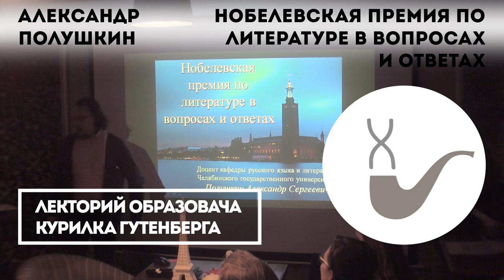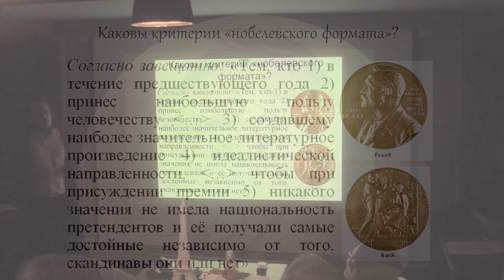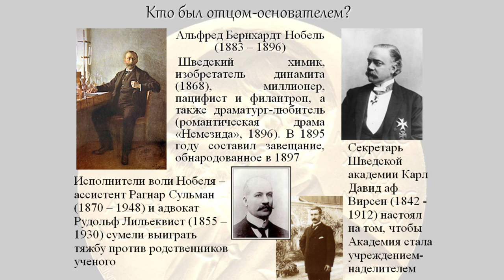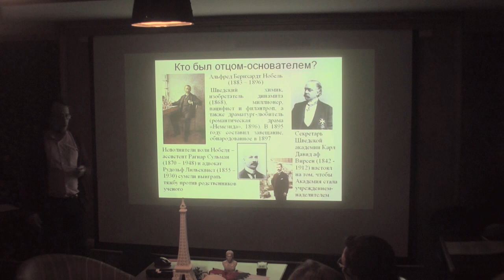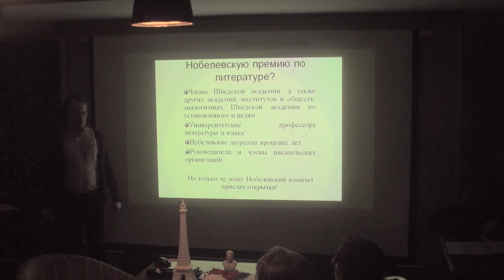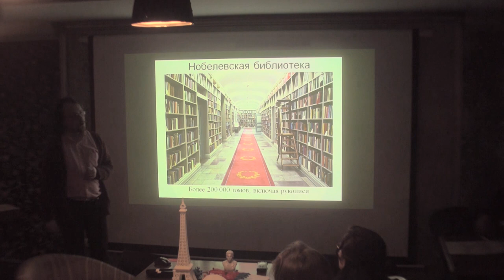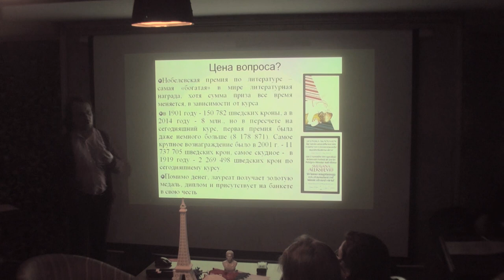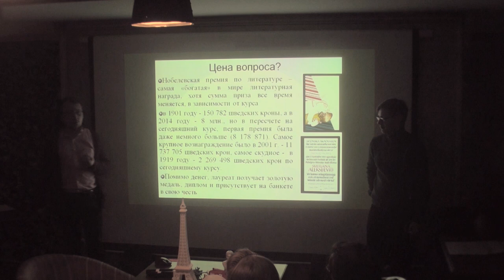Александр Полушкин - Кто и за что вручает Нобелевскую премию по литературе?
Александр Полушкин, кандидат филологических наук, доцент кафедры русского языка и литературы Челябинского государственного университета

Тема: Нобелевская премия по литературе в вопросах и ответах

Нобелевская премия по литературе – самая известная и самая неоднозначная награда в области художественной словесности. За свою более чем вековую жизнь она успела обрасти панцирем домыслов, мифов и предубеждений.

Наверняка у каждого из нас есть свое мнение о справедливости или несправедливости решений Нобелевского комитета. Но так ли уж хорошо мы знаем, что на самом деле представляет собой Нобелевская премия по литературе и каков ее "формат"?

Вопросов больше, чем ответов. Обязательно ли быть писателем, чтобы удостоиться Нобелевской премии по литературе? Можно ли стать "нобелиатом" посмертно? На что писатели тратят премиальные деньги? Премия вручается все-таки по эстетическим или политическим мотивам? Являются ли члены Нобелевского жюри русофобами и европоцентристами? Попробуем разобраться!